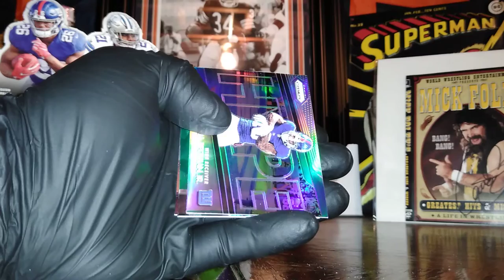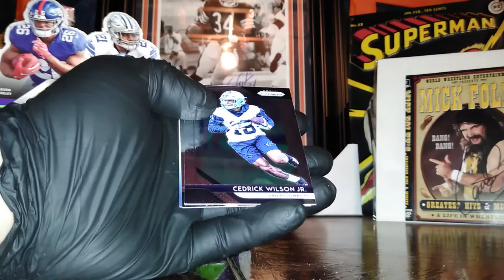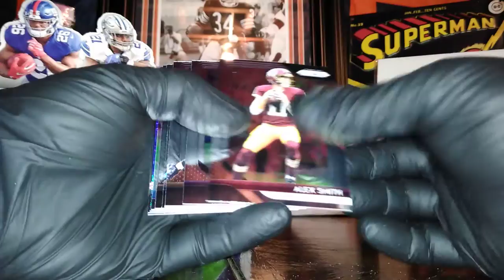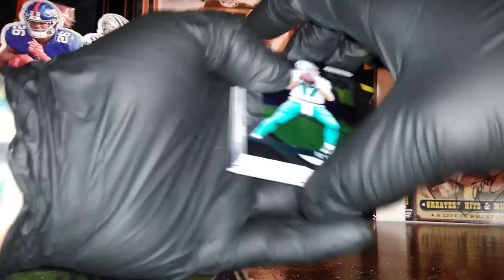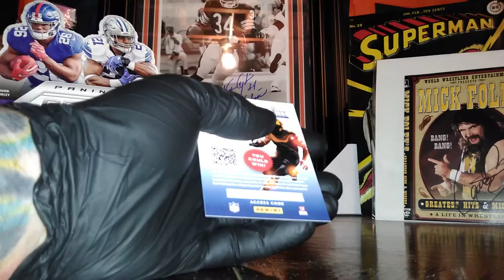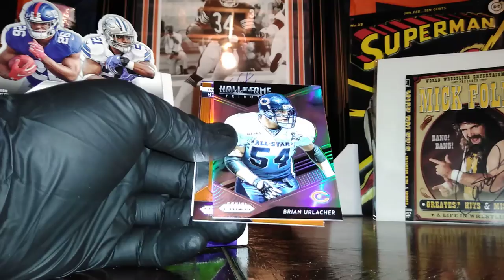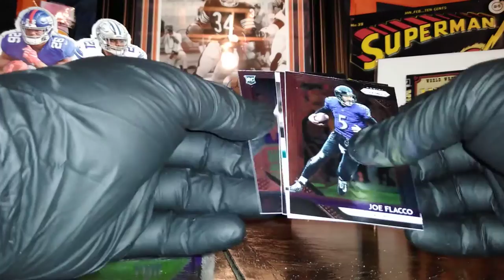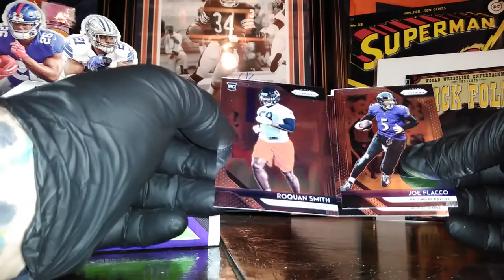2018 prizm football...RPA...gold#10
Card family for life 💪